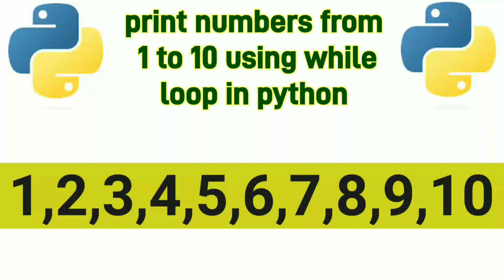print numbers from 1 to 10 using while loop in python